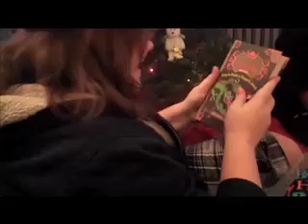Bobby's Surprise Birthday + Suffolkator Christmas Exchange - December 2013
Bobby's surprise party and the Suffolkator Christmas exchange the next day.